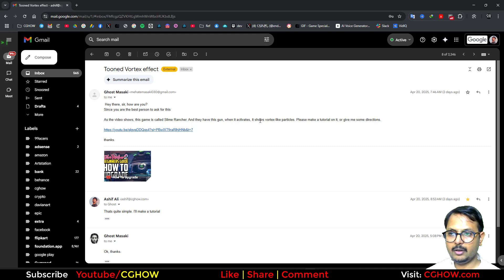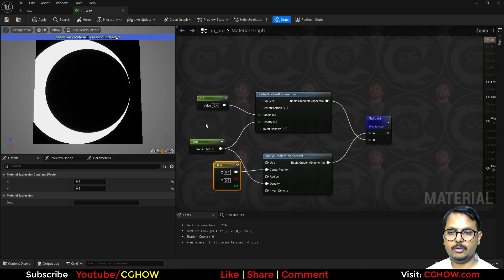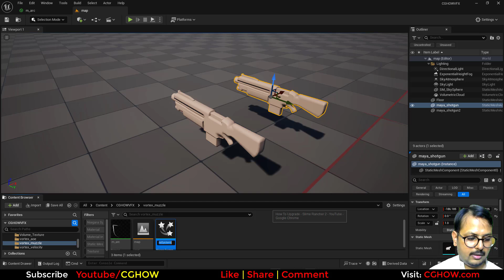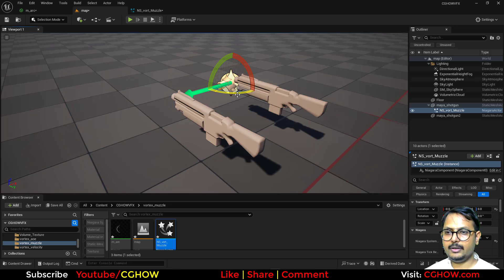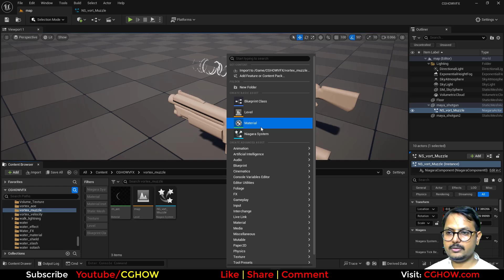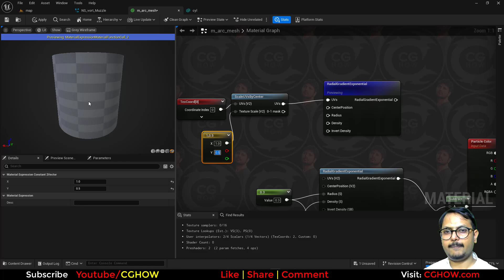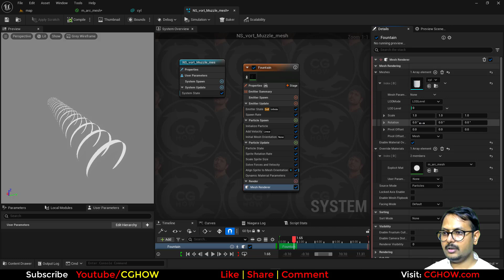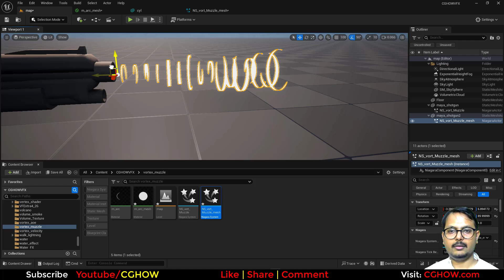How to Create Slime Rancher 2 Vortex Muzzle in UE5 Niagara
Unlock the secrets to creating mesmerizing vortex muzzle effects in Slime Rancher 2 using Unreal Engine 5's powerful Niagara tool! In this tutorial, we'll dive into the world of visual effects and show you how to bring your slimes to life with stunning, swirling vortex effects that will leave your players in awe. From setting up the Niagara system to fine-tuning the particle simulations, we'll cover everything you need to know to create jaw-dropping muzzle effects that will elevate your Slime Rancher 2 experience. So, get ready to take your game development to the next level and join us on this epic VFX adventure!

0:00 – Introduction: Two versions (sprite-based flat and 3D mesh-based)
0:11 – Explanation of the subscriber's request (vortex particle from a game)
0:36 – Plan: Create a custom version without copying
0:49 – Creating a sprite version first
1:00 – Making a material for the ring (half-circle)
1:27 – Duplicating and resizing the radial gradient
1:52 – Subtracting shapes to create a ring
2:03 – Offsetting one shape to create a unique ring design
3:04 – Adding particle color and dynamic parameter for animation
3:41 – Saving the material
3:48 – Creating a Niagara system (fountain emitter)
4:13 – Setting initial velocity and spawn rate
4:38 – Applying the material to the emitter
5:01 – Setting custom alignment (facing vector)
5:29 – Animating size over life
5:52 – Animating the dynamic offset to create dissolve effect
6:28 – Adjusting warm-up time for constant particle appearance
6:38 – Attaching the effect to a gun mesh
7:08 – Adjusting velocity, size, and rotation for better look
7:37 – Adding random rotation speed for particles

7:58 – Starting the second version: Mesh particle based
8:06 – Duplicating material for mesh version
8:21 – Finding a tube mesh for preview
8:52 – (Optional) Scaling UVs but deciding to scale the mesh instead
9:59 – Saving the mesh material

10:08 – Duplicating the particle system for mesh version
10:25 – Replacing sprite renderer with mesh renderer
10:37 – Rotating the mesh correctly (initial mesh rotation)
10:48 – Scaling the mesh to form rings
11:00 – Applying the new mesh material
11:20 – Adding rotation to the mesh particles
11:55 – Fixing mesh rotation offsets
12:03 – Adding random rotation
12:08 – Adjusting mesh scale using Scale Mesh Size
12:18 – Animating mesh scale over life
12:39 – Randomizing the scale for variation

UE5 Niagara vortex muzzle tutorial
Slime Rancher 2 style VFX in Unreal Engine 5
How to create stylized ring particles in Niagara
Unreal Engine 5 Niagara mesh vs sprite comparison
Creating game muzzle effects with Niagara systems
Unreal Engine 5 stylized VFX for beginners
How to make flat sprite particles look 3D
Fixing Niagara particles facing the wrong direction
Animate ring thickness using Niagara dynamic parameters
Syncing Niagara particle effects to weapon muzzles
Creating procedural ring textures in Unreal Material Editor
Optimizing stylized VFX for mobile and PC games
Material editor radial mask subtraction tutorial
Niagara dynamic parameter material animation guide
Axis aligned sprite particles setup in UE5
Mesh based ring particles for game effects
Slime Rancher 2 fan game VFX tutorial
Custom alignment and mesh orientation in Niagara